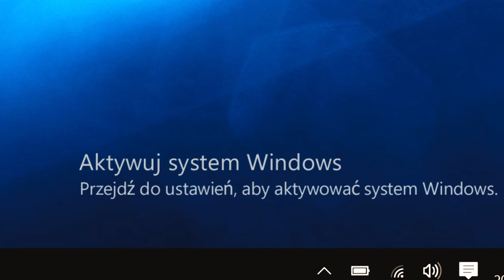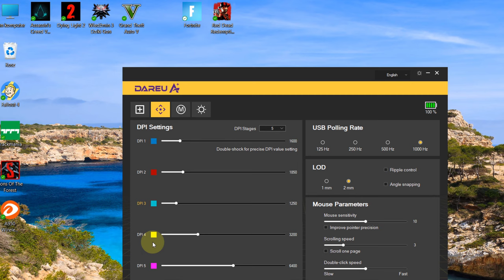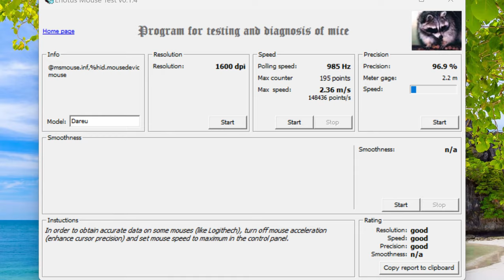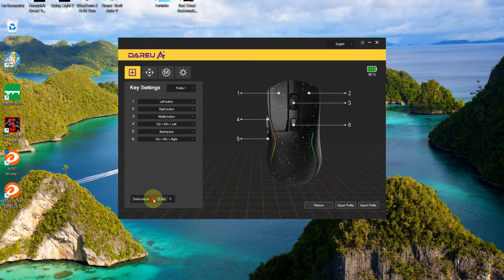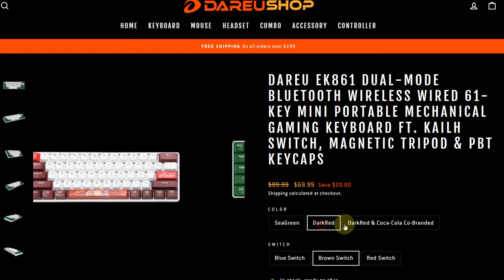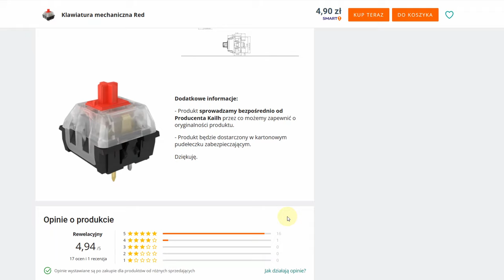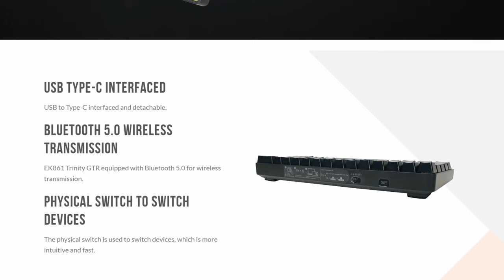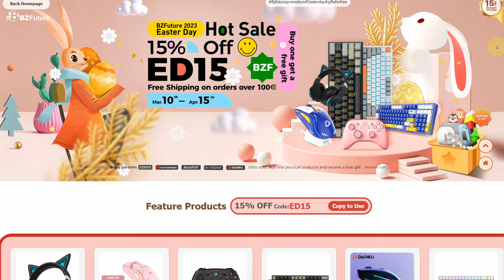Gamingowa myszka bezprzewodowa ze stacją dokującą w dobrej cenie! 🤩 [Dareu A950 Tri-mode i EK861]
Bzfuture 15% zniżka z kodem: TMHD

Odpowiedzi na najczęściej zadawane pytania dotyczące zagadnienia/materiału odnajdziesz w przypiętych komentarzach lub na Jeśli wciąż potrzebujesz mojej indywidualnej pomocy (Discord, e-mail, kontakt telefoniczny), to takiej udzielam wspierającym kanał

✎ OPIS Filmu: Szukasz sprzętu gamingowego na najwyższym poziomie? Poznaj mysz DAREU A950 i klawiaturę EK861 GTR - dwa urządzenia, które zapewnią Ci niezrównane wrażenia z gry. Mysz DAREU A950 jest lekka, bezprzewodowa i wyposażona w zaawansowany sensor AIM-WL zapewniający do 12 000 DPI z bezprzewodową szybkością raportowania 1000 Hz! Bardzo ciekawym dodatkiem do myszy jest stacja dokująco-ładująca z podświetleniem RGB i HUBem USB.

EK861 GTR to kompaktowa, bezprzewodowa klawiatura mechaniczna typu 60%. Wymienne przełączniki oraz budowa sprzyjają wszelkiej customizacji. Obejrzyj pełen materiał i poznaj wszystkie tajemnice obydwu sprzętów.

⏱️ Znaczniki czasowe ⏱️
00:00 - Wstęp
00:35 - SPONSOR
01:24 - MYSZ DAREU A950
02:21 - Cechy wyglądu
03:04 - Podświetlenie RGB
03:54 - Od spodu (ślizgacze, przełącznik trybów pracy, dioda BT)
04:25 - Waga i jej znaczenie w gamingu
05:11 - Wymiary
05:24 - Przyciski (mikro switch)
06:07 - Sposoby połączenia i (polling rate, liczba raportów)
07:09 - Stacja dokująca i bateria (baza)
09:04 - Sensor i oprogramowanie
11:22 - KLAWIATURA DAREU EK861
12:16 - Cechy wyglądu
13:20 - Układ klawiszy (60%)
14:36 - Nakładki klawiszy i przełączniki (keyswitch)
16:40 - N-Key Rollover
17:01 - Sposoby połączenia
17:21 - Oprogramowanie
17:32 - Bateria
18:04 - Kity czy hit?
19:24 - Wady?
19:54 - Gdzie i za ile?
20:19 - Więcej SUPER materiałów na…

☆ Podziękowanie za pomoc dla: Michała (miniaturki, grafika pop-up), Kacpra Jana Gzenia, Adriana